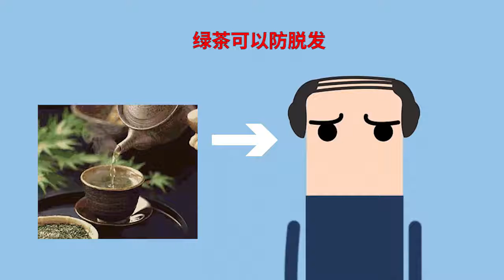【大輝聊植髮5】喝綠茶可以防脫髮嗎？這究竟是真的還是假的？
綠茶對於防脫髮理論上是有幫助的，但是不能作為治療手段，研究表明兒茶素的成分可以誘導毛囊進入生長期，延遲生長期並推遲退行期，具有促進毛囊生長的作用。雖然說有利於頭髮生長，但是因為有效成分太少了，食療對於這個研究脫髮，終究只是輔助手段。